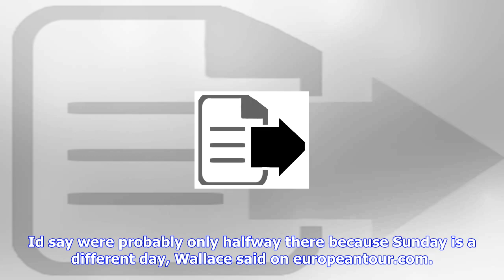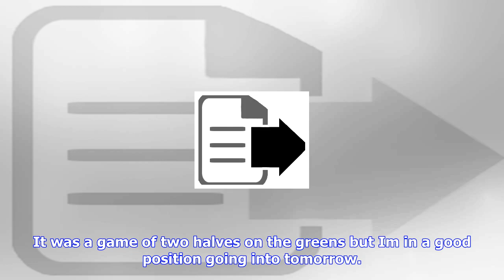Breaking News | Matt wallace takes a two-shot lead into final round of the italian open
Matt wallace takes a two-shot lead into final round of the italian open

Englands Matt Wallace will take a twoshot lead into the final round of the Italian Open after moving...